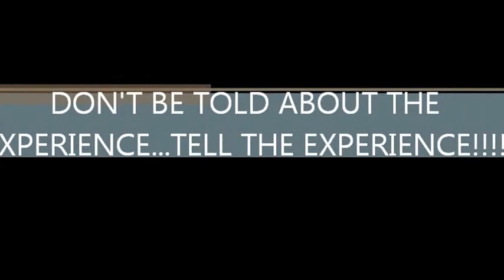XPLOSION MUSIC CONCERT PROMO VIDEO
***Saturday 5th October @ 7pm*** A FREE MUSIC CONCERT FEATURING: Faith Child, Owanari Briggs, Zola Marcelle, Danny Gough and Many More! Venue: Amp Bar, Student Central, Bradford University.